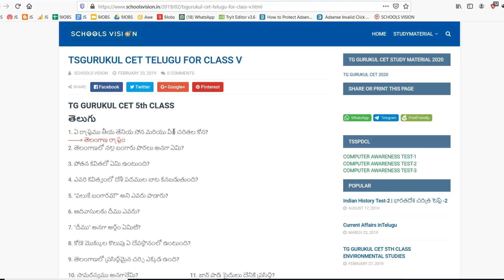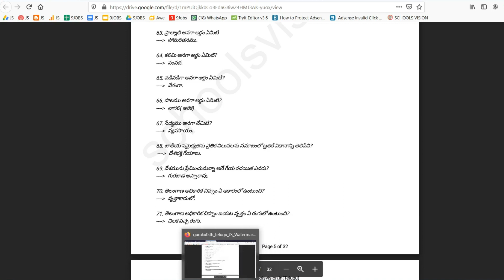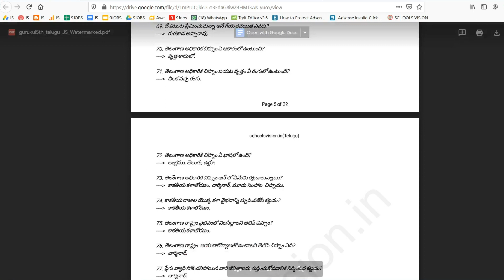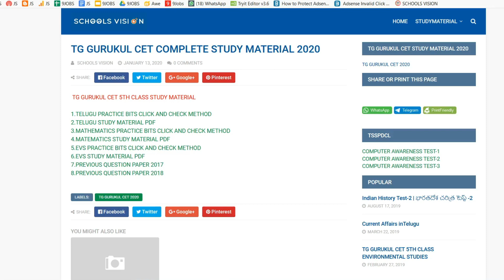TG GURUKUL CET 2020 STUDY MATERIAL | TELUGU | MATHS | E.V.S | CLICK AND CHECK METHOD & PDF MATERIAL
tg gurukul cet 2020 |gurukul study material |pdf study material
gurukul_cet 2020